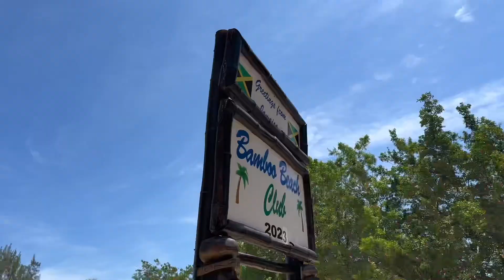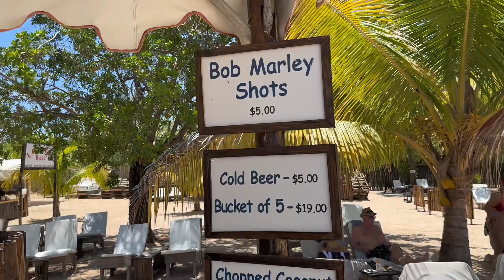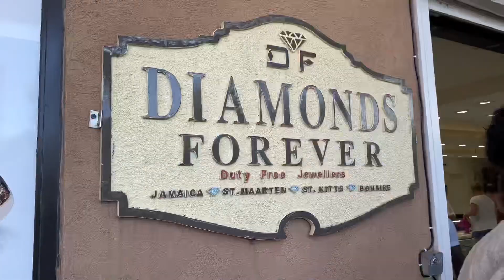Ocho Rios, Jamaica - 2º parada do Cruzeiro MSC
E aí pessoal! O vídeo de hoje é o a nossa segunda parada do Cruzeiro, Ocho Rios na Jamaica.
Compartilhei com vocês o que fizemos…

No Instagram tem mais nos destaques